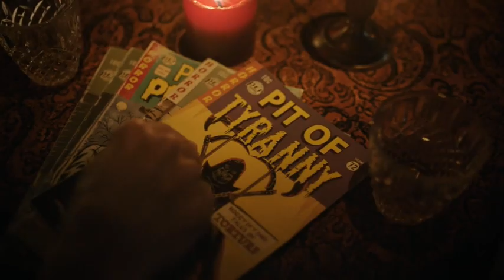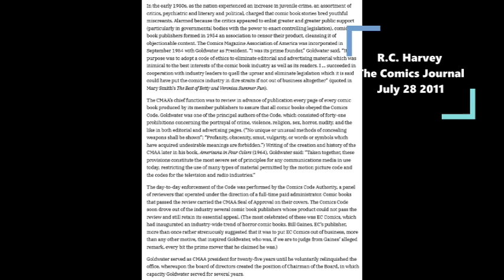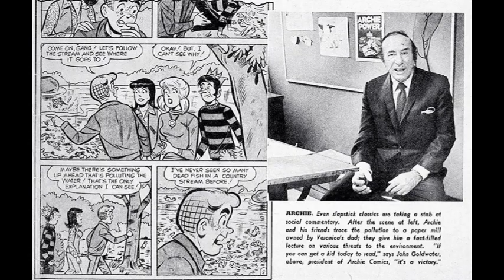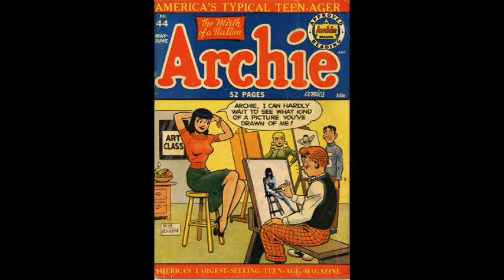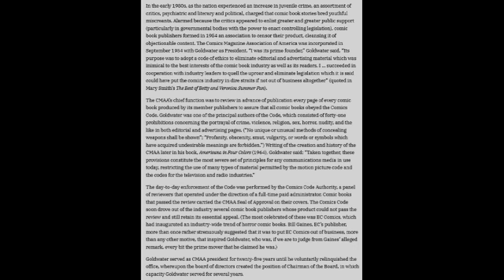Tales in a Jugular Vein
Principal Featherhead takes aim at the negative influence comic books have over kids, just as Jughead is tasked by Pep Comics to write four tales for a new issue.

Clip from Riverdale Chapter 122.
Directed by Jeff Woolnough.
Written by Roberto Aguirre-Sacasa, Greg Murray and Chrissy Maroon.

Includes a counterstrike presented by Wertham (which might be a blog or something like that?) which was actually written by R.C. Harvey for The Comics Journal.